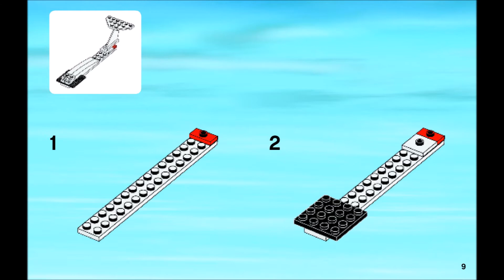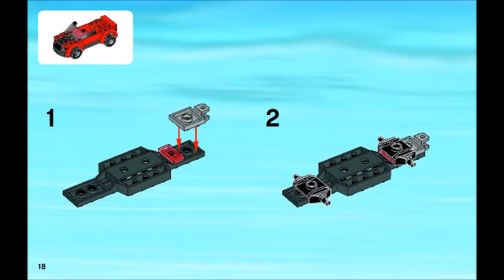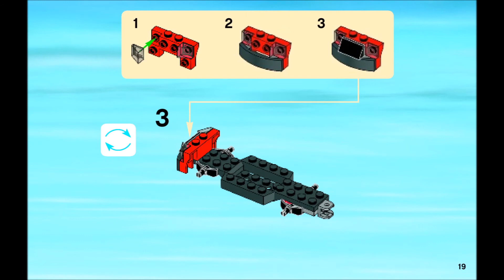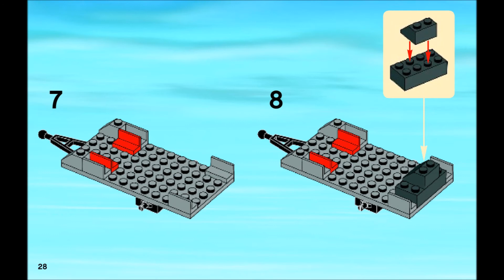LEGO City Glider 4442 Instructions DIY Book